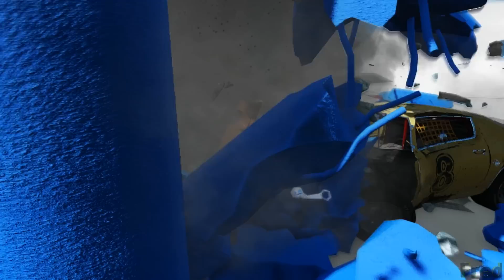Wreckfest / alpha gameplay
Next Car Game: Sneak Peek - TECH DEMO The Next Great Game